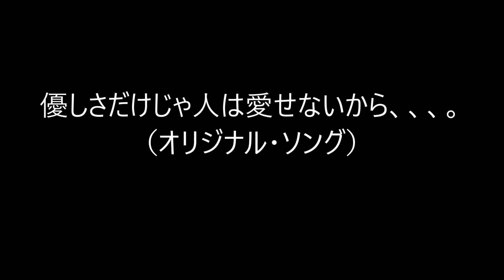優しさだけじゃ人は愛せないから、、、。